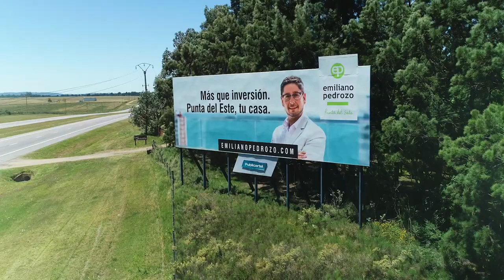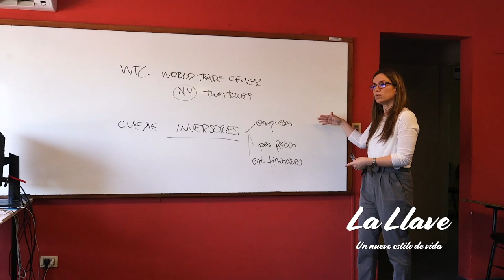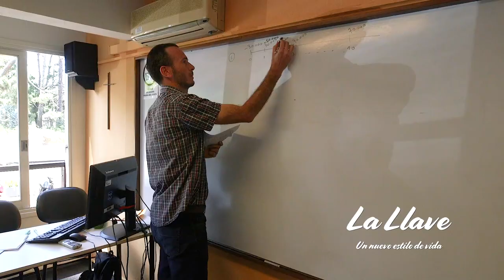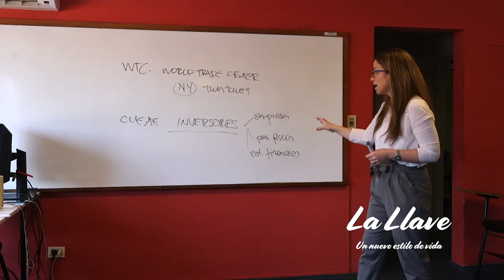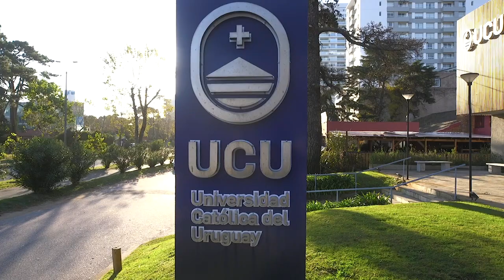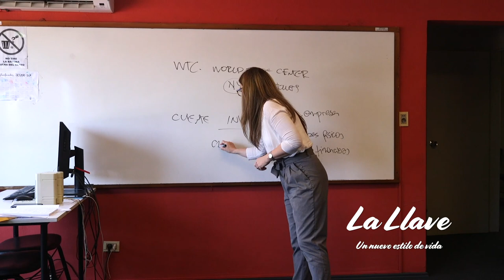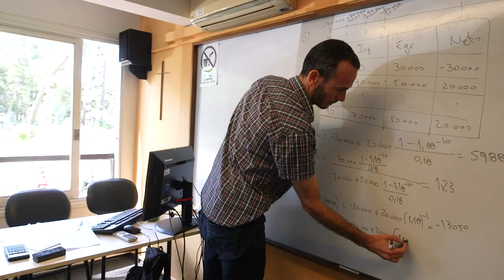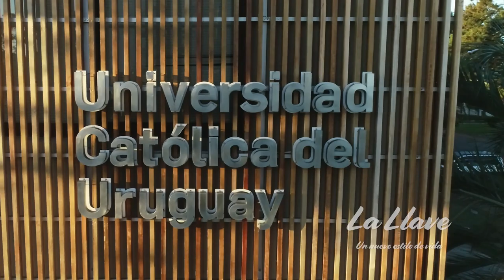La LLave Nº 10: Un Nuevo Estilo de Vida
PuntaDelEste reúne todas las características necesarias para el desarrollo de una ciudad universitaria pujante. En el Episodio Nº10 de LaLlave 🔑 Un Nuevo Estilo de Vida te mostramos cómo la buena infraestructura, la seguridad pública y la conectividad internacional fomentaron que varias instituciones educativas se instalaran en la ciudad hace más de 20 años. Actualmente existen 13 centros de educación terciaria donde se pueden estudiar en forma remota y presencial 50 carreras de grado y postgrado. En marzo visitamos la sede de la Universidad Católica del Uruguay donde dialogamos con estudiantes y autoridades sobre los beneficios de estudiar en Punta del Este. También conocimos cómo de una amenaza vieron una oportunidad de innovación y crecimiento adaptándose a la educación virtual. CiudadUniversitaria UniversidadCatólica Educación Episodio10 🔑